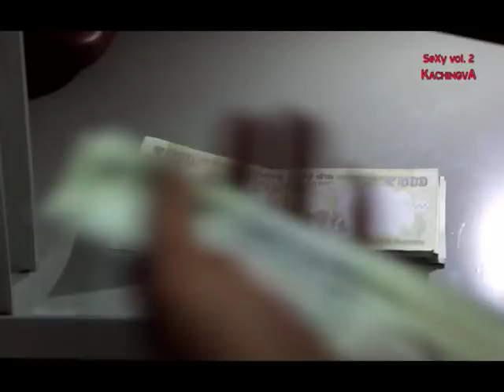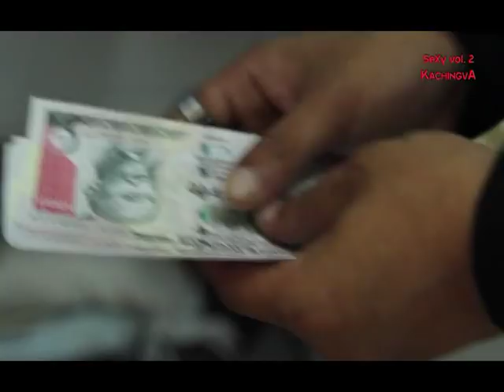Tangkhul Song || PHEISĀ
Tangkhul Song (Promoting Tangkhul Music Video)